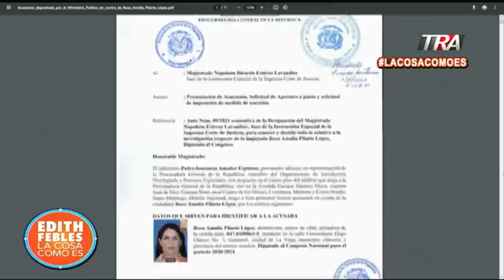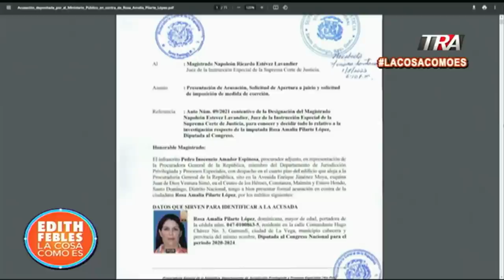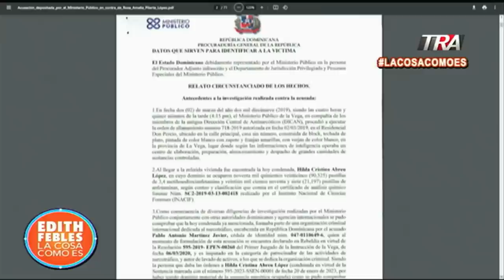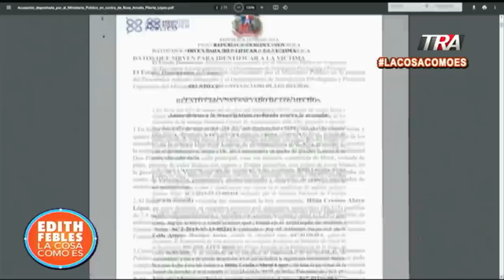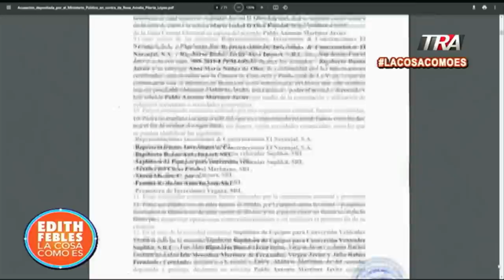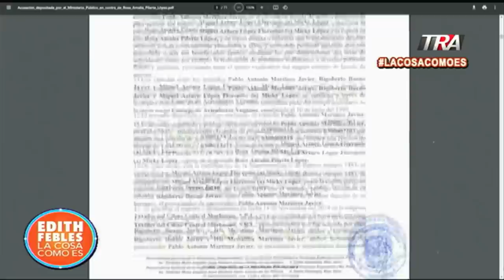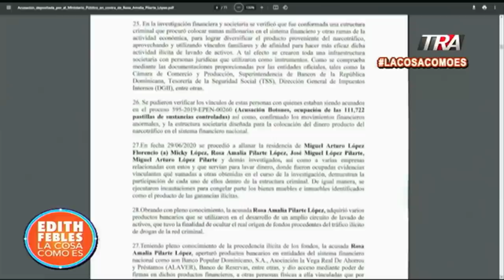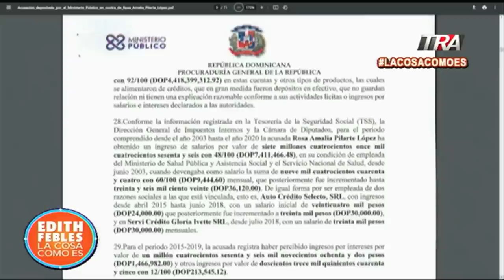Así comenzó la investigación por lavado a millonaria diputada de La Vega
Canal Oficial Periodista Edith Febles